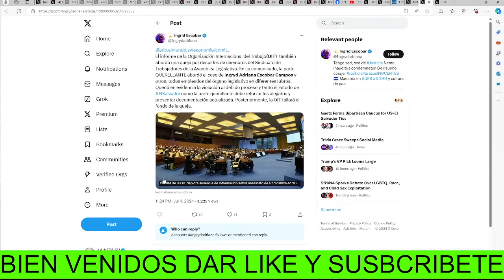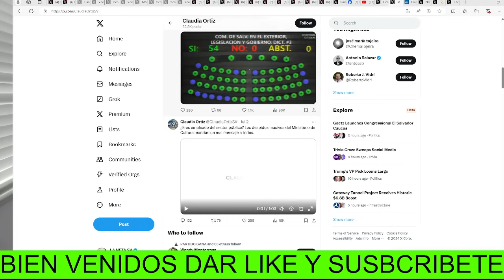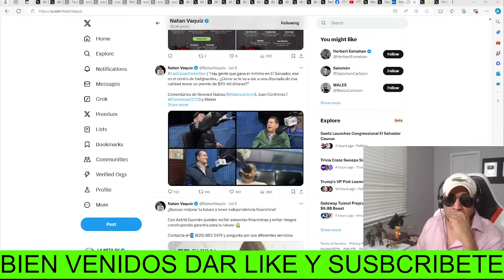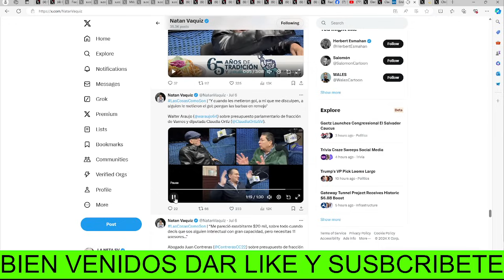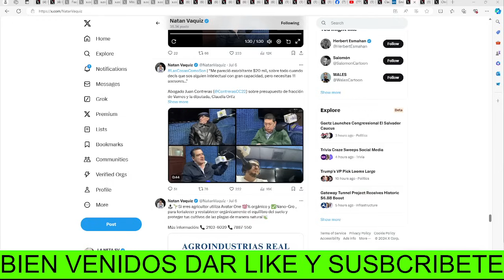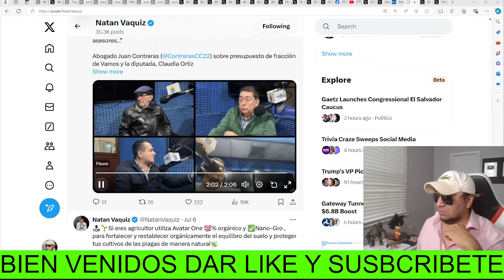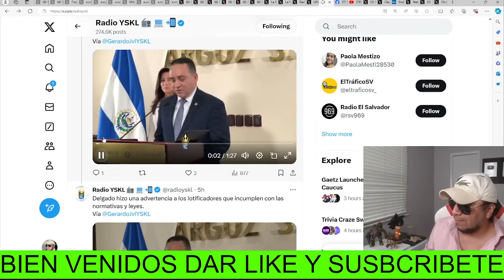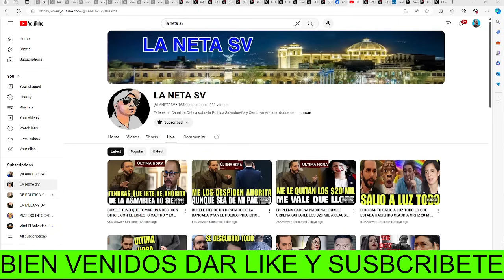ACABA DE RESPONDER CLAUDIA ORTIZ LOS HECHO DE C4BEZA A TODOS Y SE RIO DE TODA LA BANCADA CYAN